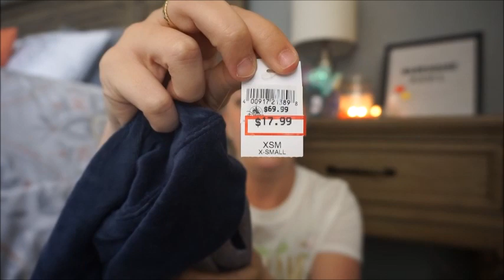Haul: Character Warehouse March 2021! So Many Good Finds!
Hey guys! Today I am showing you everything mom and I picked up at our most recent trip to the Character Warehouse at the Orlando Vineland Premium Outlets.

With the new year I am changing my uploading schedule from Monday, Wednesday, Friday to whenever I can get content up, haha! This channel has and will always be fun for me and not a job, so I don't want to put pressure on myself to upload a video for the sake of uploading a video. Quality over quantity, people! :)